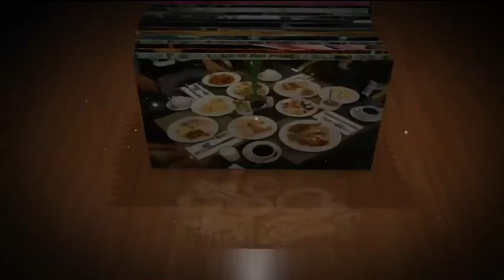Morning People: Delectable Gourmet Cookies At "Kooky Pam Pastries"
One can never go wrong with cookies in the mornings. Pia Bonalos takes us to Kooky Pam Pastries in Pasig City this morning.